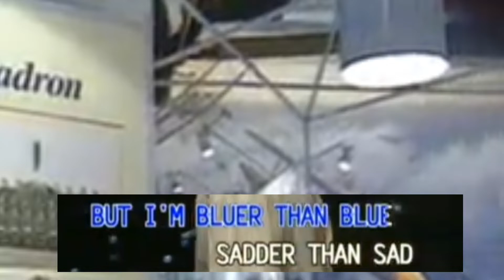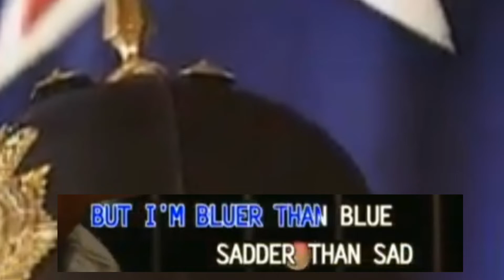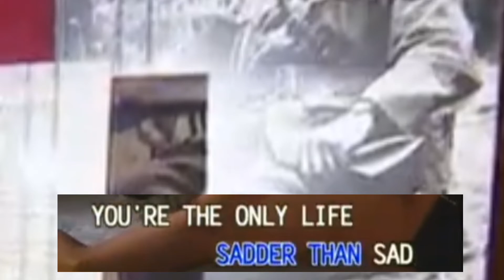3. Michael Johnson/Barry Manilow-Bluer Than Blue (Sony Music Philippines)